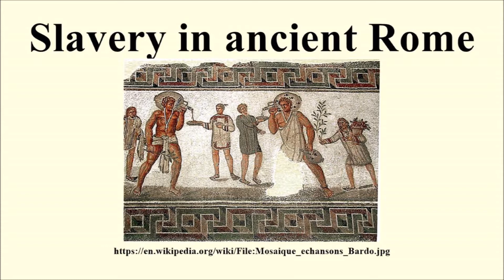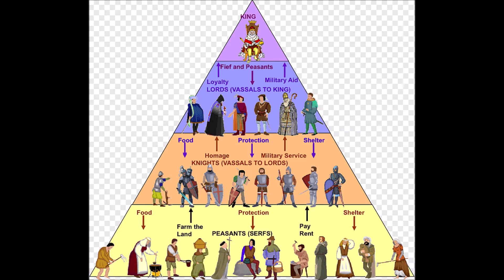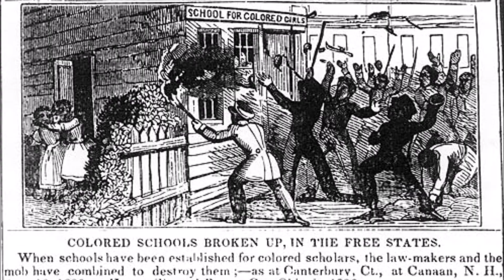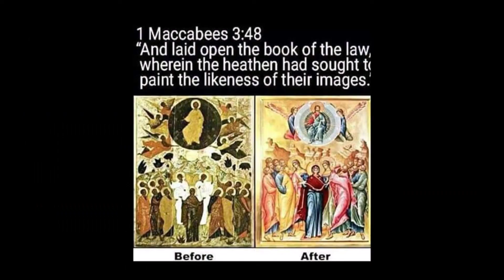When Slavery Became Unpopular And When It Was Popular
This documentary is very fascinating. It tells us that slavery was very successful until there was a series of natural disasters, which lead to famine, wars, pestilence, and death. Four Horsemen of the Apocalypse. It also shows us the BIRTH of CHRISTIANITY. Look up the word Cretin in a good dictionary. U will come across the Latin version...Christianus. The FLAGELLANTS in this Doc r the true CHRISTIANS. They became so POPULAR during the plague that everyone wanted to be a CHRISTIAN and eventually we had... THE PROTESTANT REFORMATION. Caucasian NWO!!! Notice that Blks were in Europe during this time but they REFUSE to talk about it. It is because that is when they backstabbed us and took over.